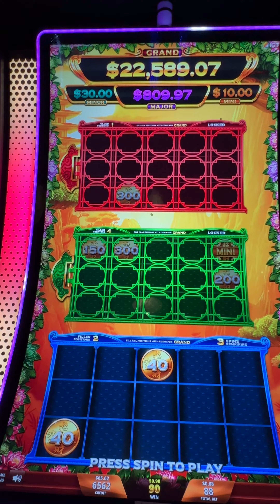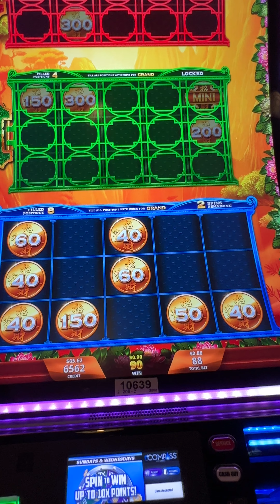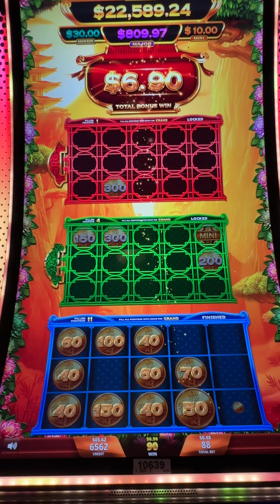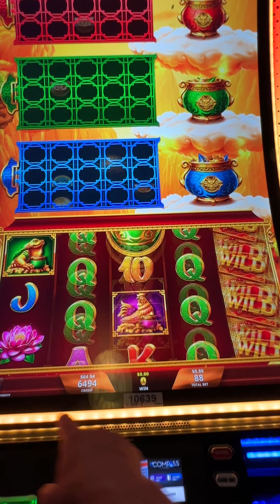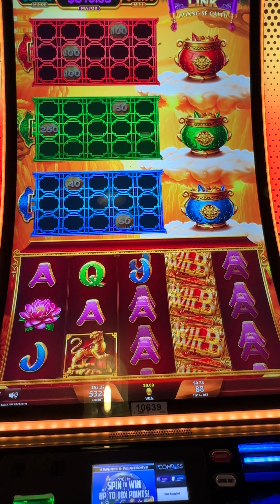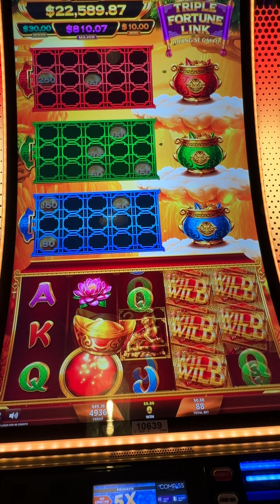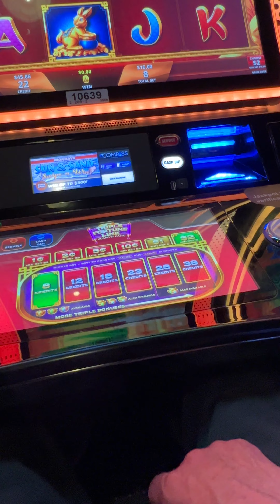Triple Fortune Link! New Game, Big Game!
Fun and Games, Daily!

Triple Fortune Link… although we did feel a little cheated by those rockets 🚀 😂